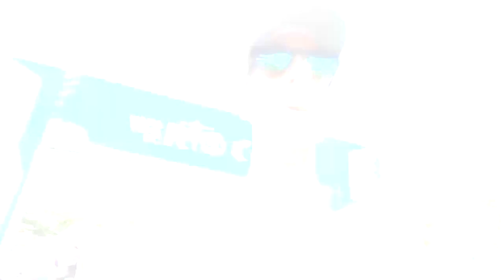CORRER NA GRAMA, PORQUÊ?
Faaaaaala corredores, tudo bem? Você sabe a importância de correr na grama? Sim grama, não estou ficando maluco. Assista o vídeo e descubra!